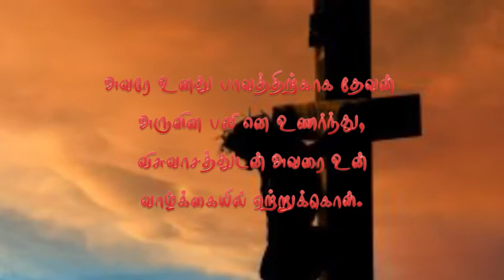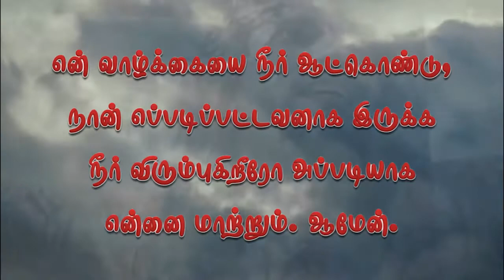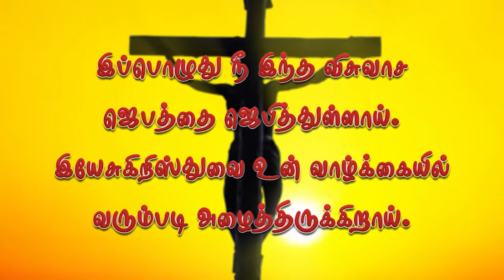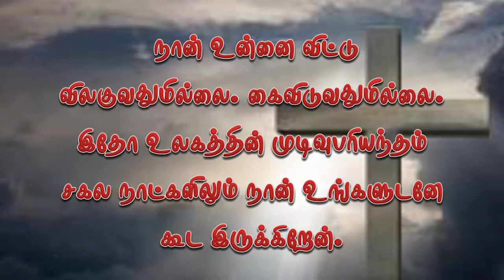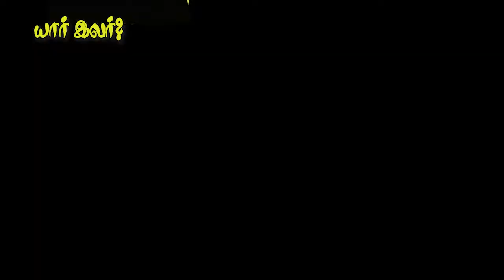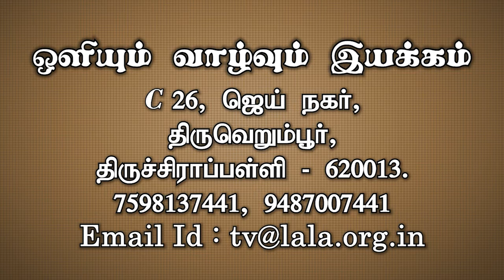ஒளியுள்ள வாழ்க்கை தரும் இயேசு - சைகை மொழியுடன்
மனிதன் வெளியில் சுத்தமானவனாக காணப்பட்டாலும், அநேக அசுத்தமான காரியங்களிலே நாட்டம் உடையவனாய் இருக்கிறான். தன்னுடைய அசுத்தமான வாழ்க்கையிலே பிரியப்படுகிறவனாகவும், அதை யாரும் குற்றம் சாட்டுவதை விரும்பாதவனாகவும் இருக்கிறான். அவனுடைய அசுத்தமான வாழ்க்கை வெளியில் தெரியும்போது தலை குனிவுக்குள்ளாக நேரிடுகிறது. இந்த அசுத்தமான வாழ்விலிருந்து விடுபட்டு சத்தமான வாழ்வைப் பெற்றுக்கொள்வது எப்படி என்பதைப் பரிசுத்த வேதாகமத்திலிருந்து விளக்குகிறது.